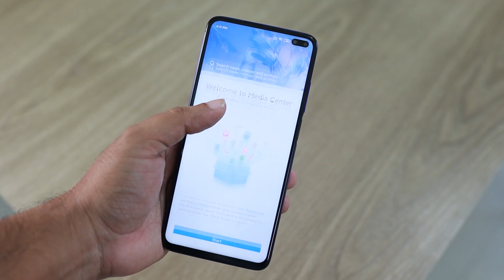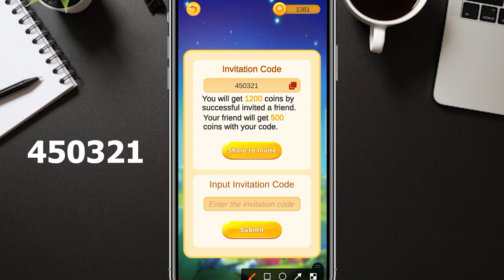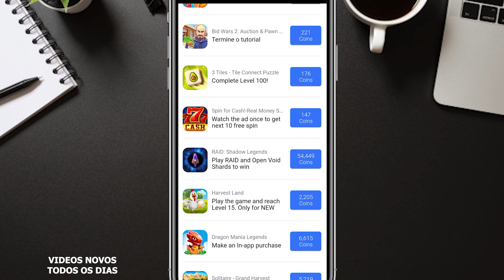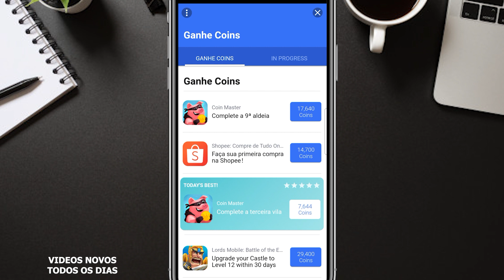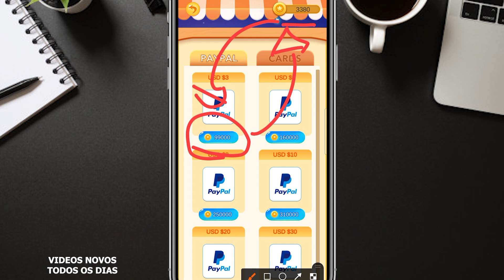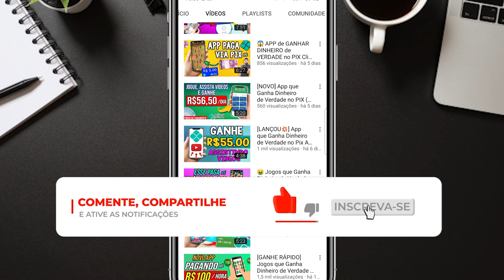[LANÇOU🤑] "JOGO DA TOPEIRA" Pagando Todo Dia 💰 Jogos que Ganha Dinheiro de Verdade